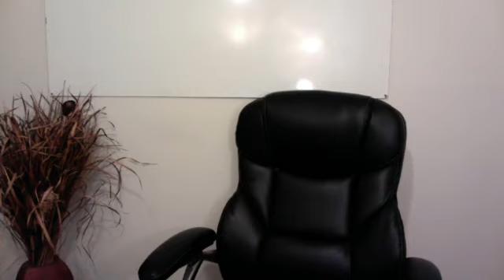GCFLive 004 | No Excuses, Part II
During this GCF Live Session, Kimberly Brown-Phillips shares about how we as dance ministers and worship artists must learn from 2017 in order to move forward in 2018.